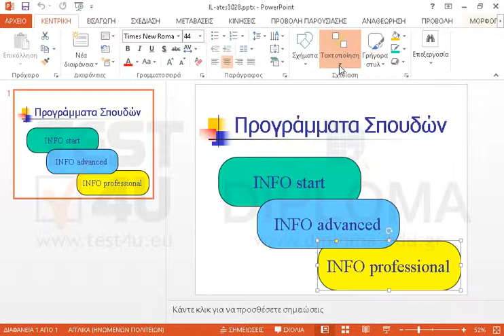Στην τρέχουσα διαφάνεια, τοποθετείστε το αντικείμενο σχεδίασης με το κείμενο INFO professional...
Στην τρέχουσα διαφάνεια, τοποθετείστε το αντικείμενο σχεδίασης με το κείμενο INFO professional μπροστά από εκείνο με το κείμενο INFO advanced.

77-422 Microsoft Office Specialist Powerpoint Core 2013 - Ελληνική έκδοση